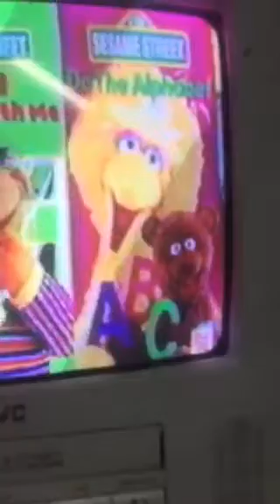Sesame Street audio book tape VHS trailer